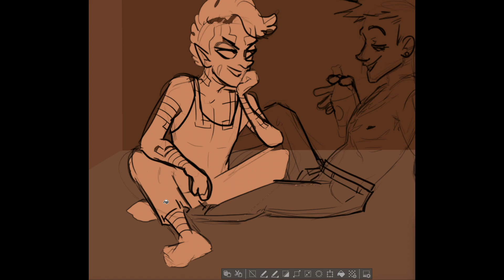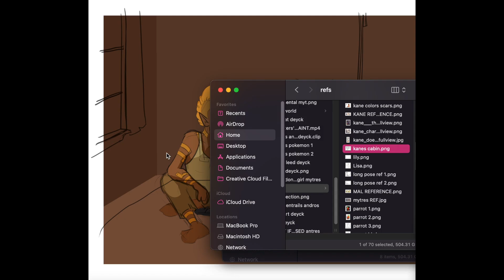Malachite/Kane speedpaint!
It's the malakane speedpaint
I drew this for Art Fight 2024 as an attack on Byona - Malachite the Wizard and Kane Summers are her OCs.
I don't paint pretty much ever but I loved this sketch so much I wanted to try something high-effort with it. Inevitably I ended up liking the cell shaded version better ... you live and learn!
Sorry I move the canvas a lot lol
Song is SIXFT by I Don't Know How But They Found Me